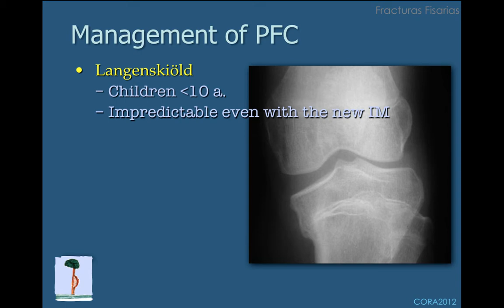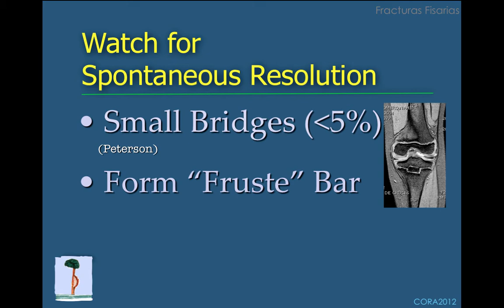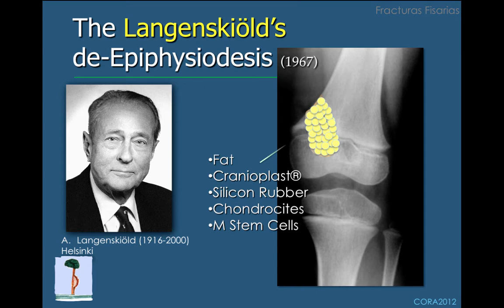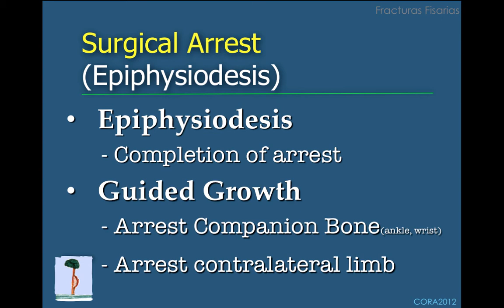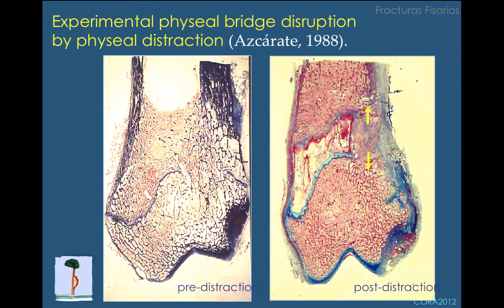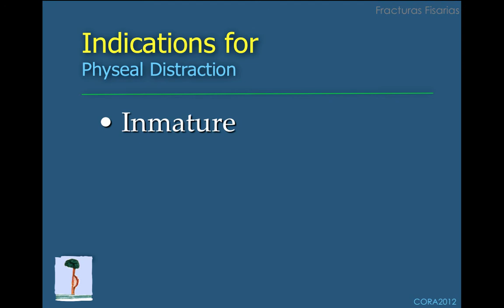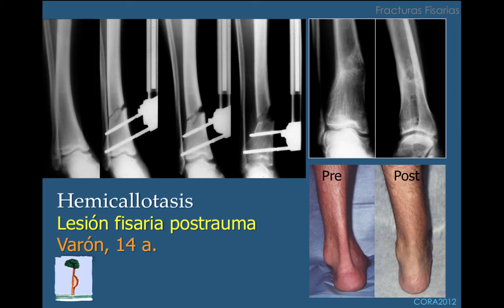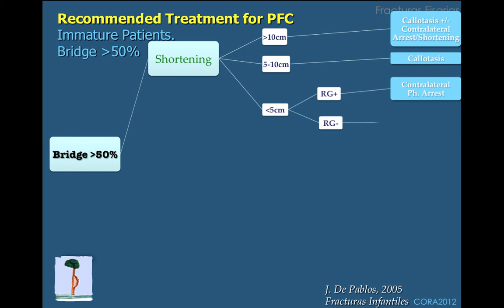Treatment Of Premature Physeal Closure (PFC)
Julio De Pablos, MD talks about the treatment of premature physeal Closure (PFC).